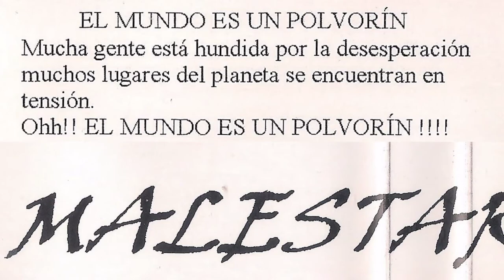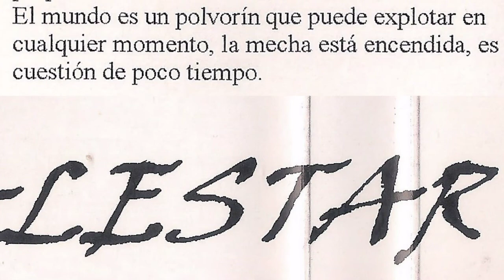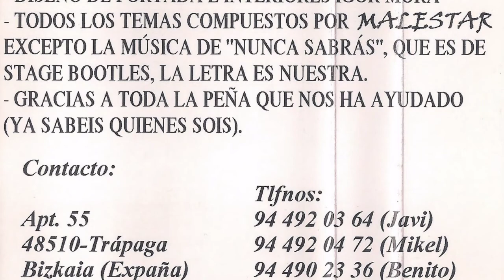MALESTAR - El mundo es un polvorin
Banda punk de Trapaga, zona minera de Bizkaia formada en 1997 por gente proveniente de Putoasko, Jesucrisis y Sin Konkretar. En 1998 editan su primera y unica maketa llamada con el mismo nombre del grupo. Grabada en los estudios Txaman de Cantabria. Tenian la peculiaridad de que hacian un punk que lo compaginaban con  un saxofon. Posteriormente en el 2000 sacaron su primer CD "Contra los enemigos de la infancia" y en el 2002 participan con 5 temas en un disco compartido editado por "Grita o muere" con las bandas Kako, Autonomia y Elektroduendes. Tras varios cambios en la formación y conciertos por toda España el grupo se separa en 2004.